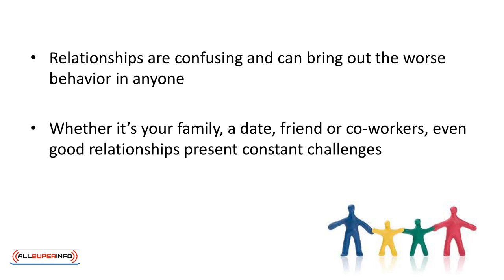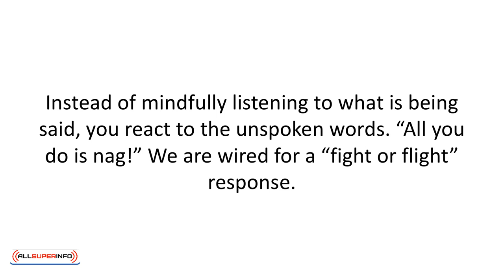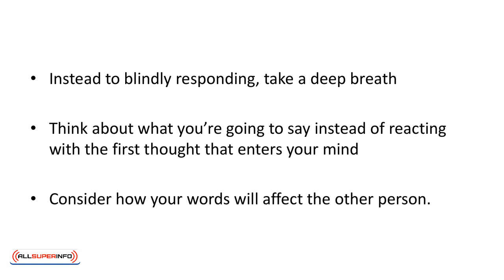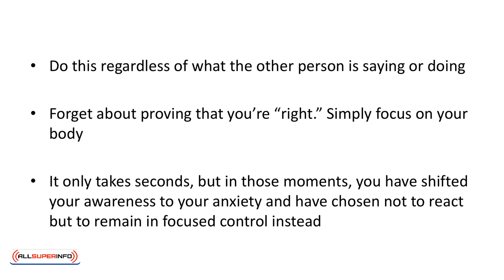07 Mindful Meditation And Relationships